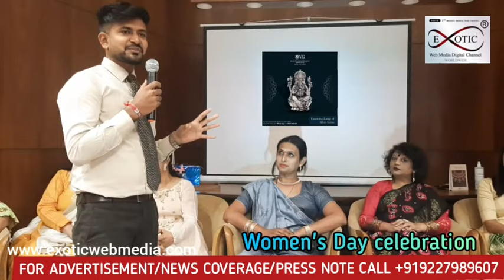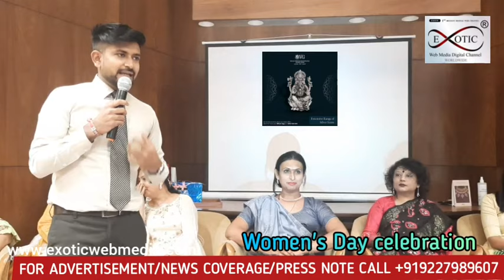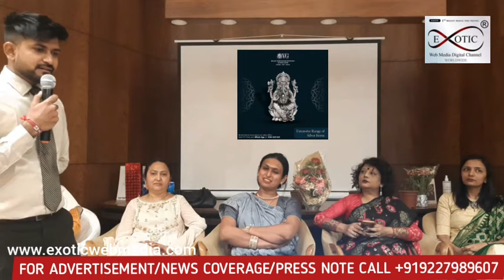RAJVI JAAN Women's Day at SHAH VIRCHAND GOVANJI JEWELERS SURAT 8 MARCH 2021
AT SHAH VIRCHAND GOVANJI JEWELLERS SURAT
WITH SORATH JAIN SAMAJ N KALKATTA FRIENDS GROUP WITH YOGA GARBA BY ANISH RANGREJ
FIRST TIME SANMAN OF NARI KINNAR RAJVI JAAN